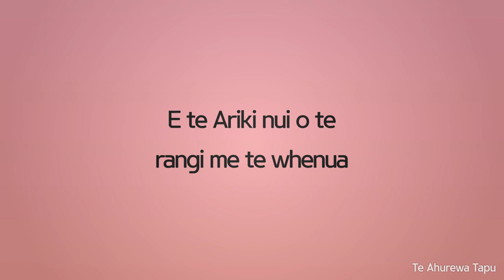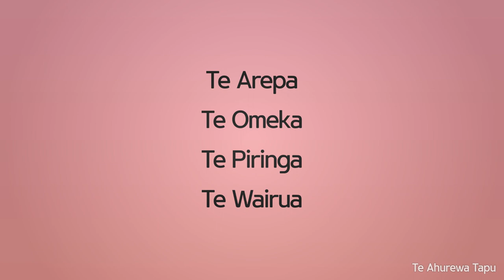Link - Te Ahurewa Tapu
From the official lyricbook on the Link website, "Te Ahurewa Tapu encapsulates the supremacy of God and acknowledges his miraculous wonders in establishing and sustaining both the natural and spiritual world. Out of a place of darkness one is able to offer their allegiance to the Father by simply reaching out to the most high place, His celestial throne in recognition of his continual goodness and faithfulness."

From Link's 2017 album 'Kia Kaha'. Please support the artist by purchasing their music on iTunes, Amazon Music, or via the Link Church website.